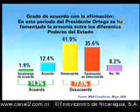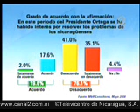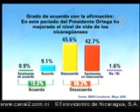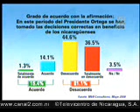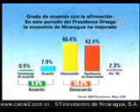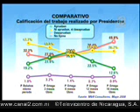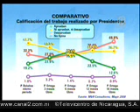2eN 21 de Mayo Raúl Obregón_chunk_4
2eN 21 de Mayo Raúl Obregón_chunk_4